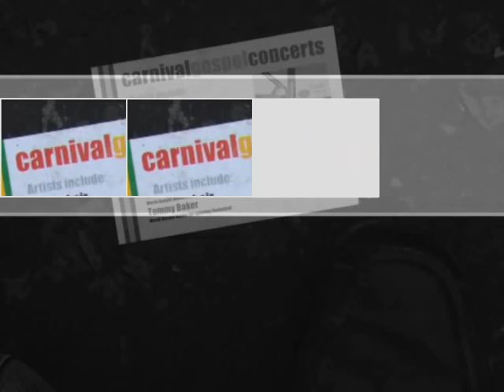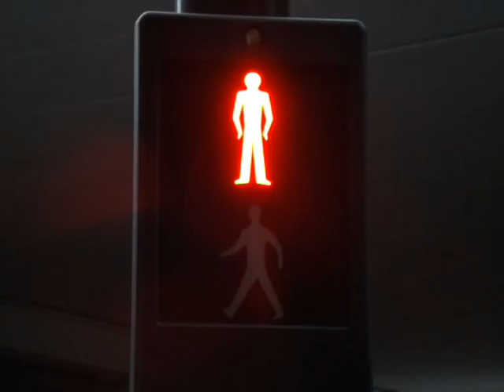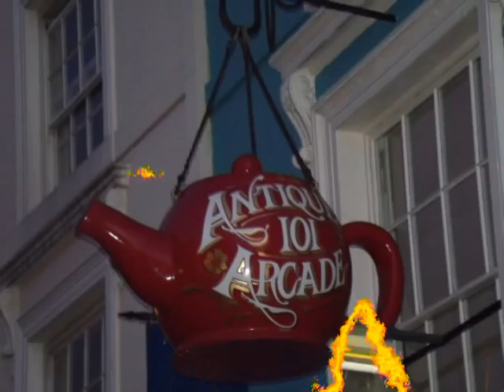2011 Nottinghill Carnival Naughty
A real mishmash of photos taken mostly on ladbroke Grove and Portobello Road. real messy... but great day out for all